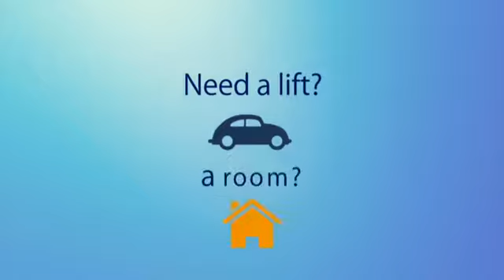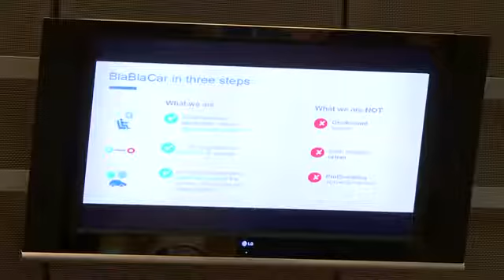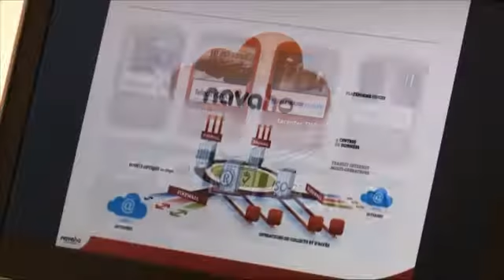Booming collaborative economy needs EU-wide rules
With the digital economy booming, the collaborative economy is a fast-growing part of it and has the potential to create many more jobs and revenues. At an EPP Group hearing in the European Parliament, lawmakers and business leaders discussed the benefits and potential risks, and how to ensure this sector benefits as many Europeans as possible through a common EU approach. Anna Maria Corazza Bildt and Andreas Schwab of the EPP Group said the EU must evaluate what rules are needed to ensure a level playing field across the EU, regarding taxes, regulation and social and labour rights.